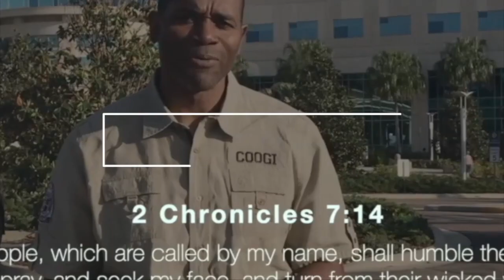Abandoned, Alone, and By Yourself | Keeping it Real with Dr. Jomo Cousins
Have you ever had a ride-or-die person who betrayed you? When people we trust betray us, that’s a pain that lingers. In this video, Dr. Jomo Cousins walks viewers through inspirational scriptures that highlight the isolation that Jesus felt as his closest disciples turned their backs on him. Finding a group of friends when life is full of abundance is easy. When things are hard and the road is rocky, that same group of so-called friends dwindles quickly. Just as Jesus must have felt abandoned and alone at times, we often feel that there are no good people to look up to, but Jesus will always meet us right where we are, and He is always worthy of our trust.